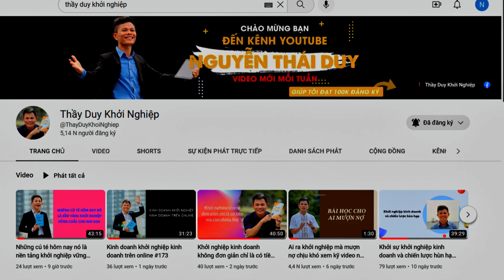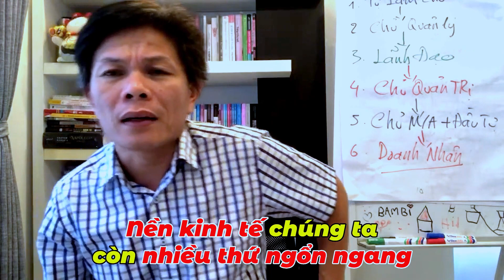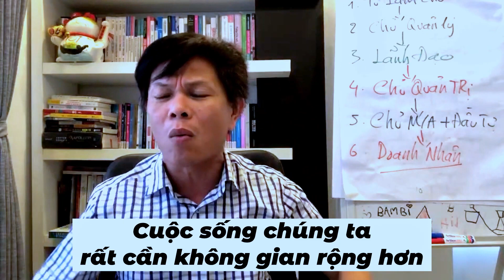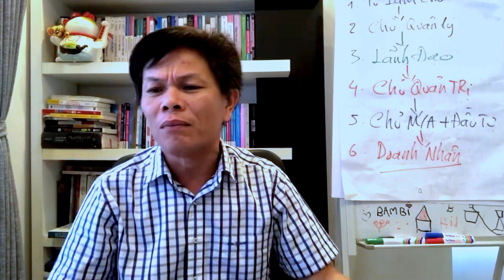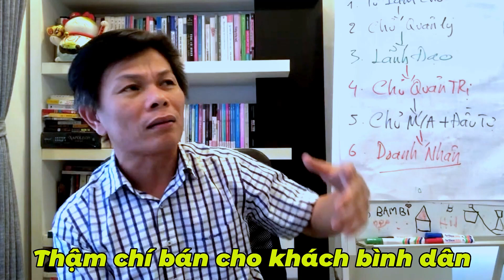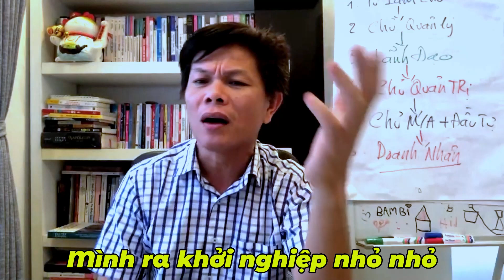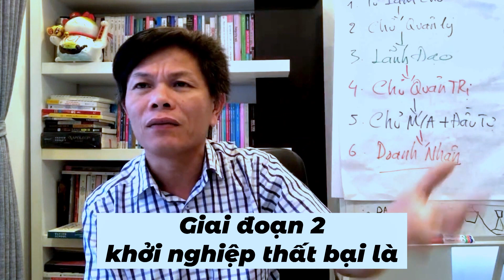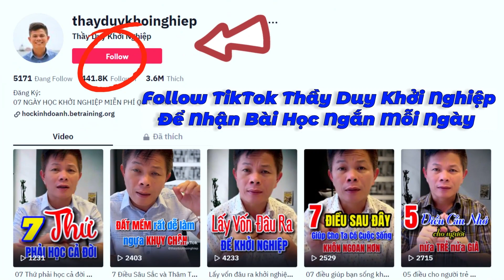Khởi nghiệp bắt đầu từ đâu và bức tranh khởi nghiệp thế nào đây #176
Thông thường ta hay đọc các bài báo về khởi nghiệp đó là những phóng viên họ viết bài và phỏng vấn các doanh nhân về khởi nghiệp theo góc nhìn của họ. Rất ít người doanh nhân thật sự thành công viết bài về khởi nghiệp.

Lúc bình thường thì họ rất bận còn khi thành công thì họ đã về già, lâu lâu họ mới nói một vài bài viết về một bức tranh một vấn đề rất nhỏ của khởi nghiệp hoặc cũng có thể là thế hệ của họ nó đã khác hơn rất nhiều về cách khởi nghiệp của thế hệ trẻ.